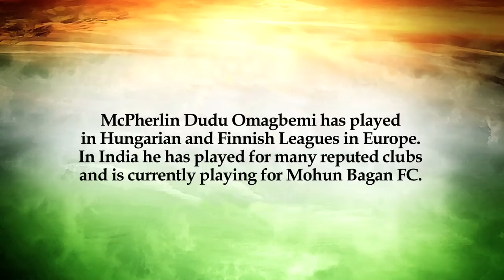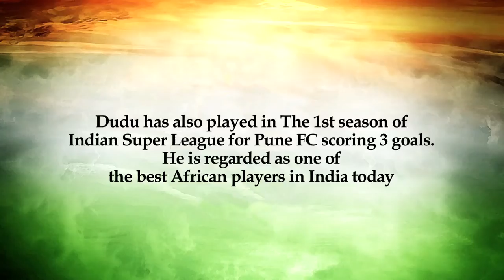Dudu- one of the best African players living in India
Dudu Omagbemi is a Nigerian Footballer living in India. After living in Finland for a long time, he came to India in 2001 and since then has been playing football. He is regarded as one of the best African players living in India.